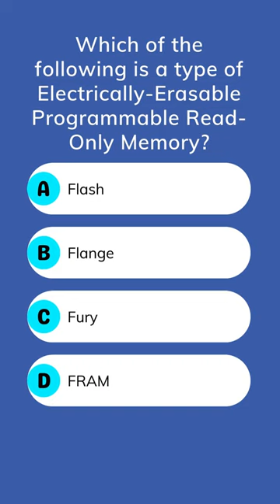Exploring Electrically-Erasable Programmable Read-Only Memory 🧠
Electrically-Erasable Programmable Read-Only Memory (EEPROM) is a type of non-volatile memory that can be erased and reprogrammed electrically. Among its variants, Flash memory stands out as a widely used type. Flash memory offers the capability of electrically erasing and reprogramming data, making it suitable for applications ranging from USB drives to solid-state drives (SSDs) and various embedded systems. Other options mentioned like "Flange" and "Fury" are not associated with EEPROM technology. FRAM, although a type of non-volatile memory, differs from EEPROM in its underlying technology and functionality. Therefore, when discussing Electrically-Erasable Programmable Read-Only Memory, Flash memory emerges as a prominent choice. 📝